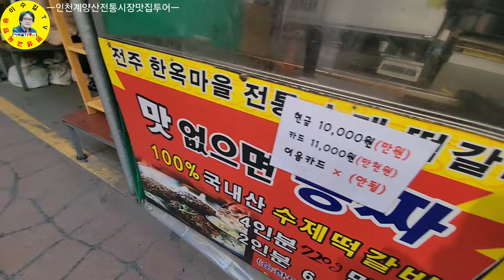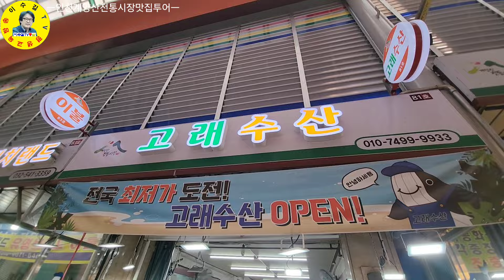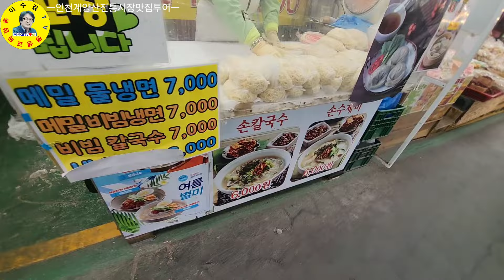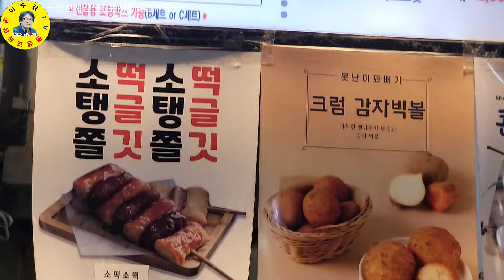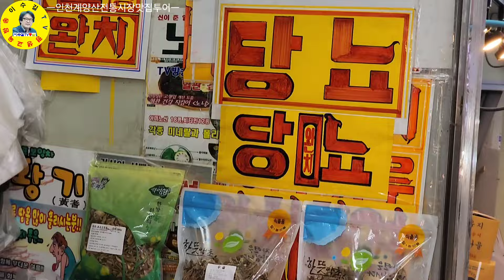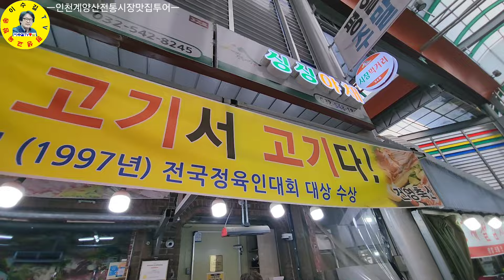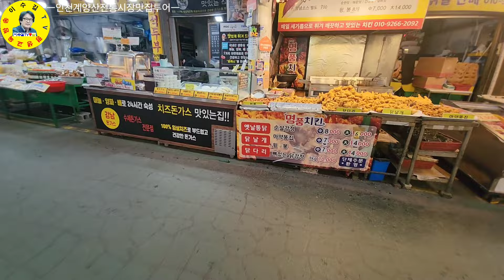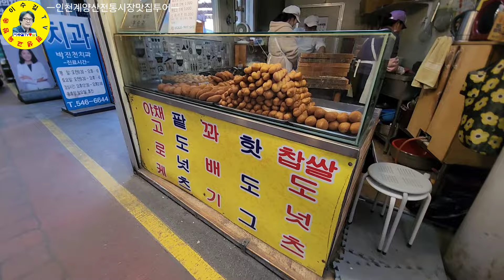伝統市場 계양산 전통시장 깨끗하고 먹을거리 많고 상인들이 친절하네요! 강추! 견문록♡삶2129/Gyeyangsan traditional market, korea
인천광역시 서구 계양산 전통시장 처음 방문하고 왔습니다. 시장 분위기가 깔끔하고 인간미가 넘치는 시장입니다. 특히나 먹을거리가 많고 싱싱하고 맛이 있습니다. 또 재미 있는 것은 계양산으로 가는 길이 시장 한복판 통로입니다. 평일에도 사람이 많이 오가고 있다는 점이 다른 전통시장과는 색달랐습니다.

ㅡㅡㅡㅡㅡㅡㅡㅡㅡㅡㅡㅡㅡㅡㅡㅡㅡㅡㅡㅡㅡㅡ
방송섭외: 이수길
영상감독: 이수길
영상촬영: 이수길
영상편집: 이수길
촬영기기:  Samsung Galaxy S22 Ultra
영상시간: 00시간 23분 35초